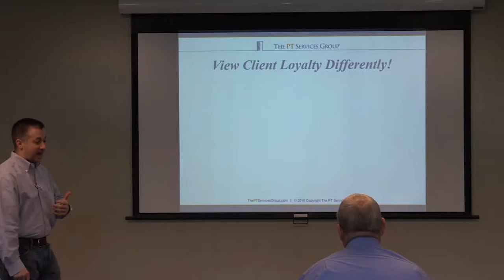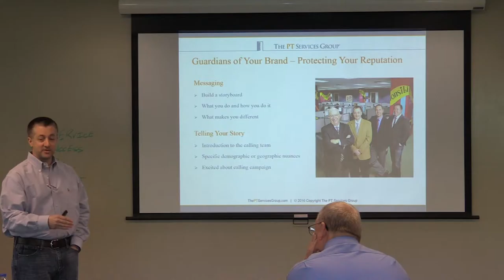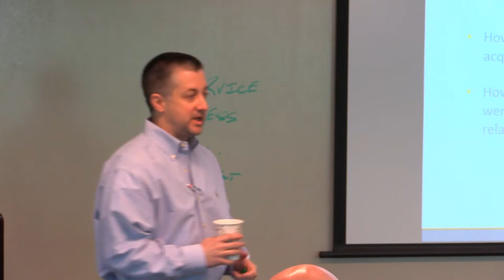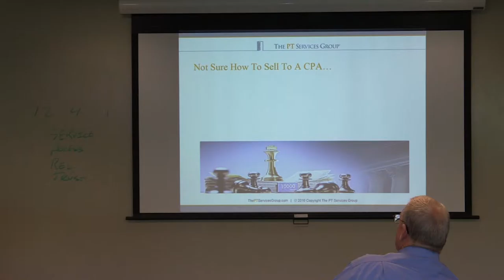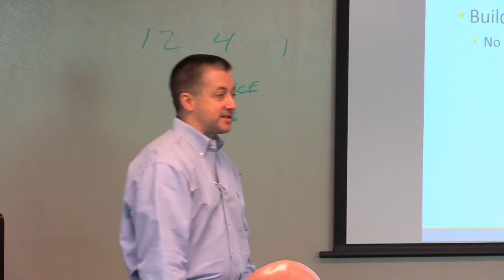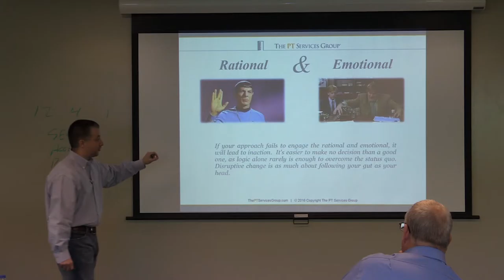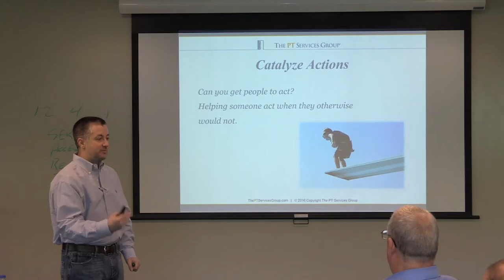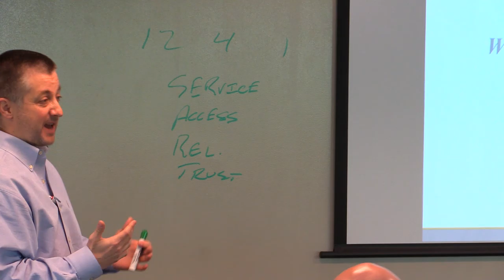PT Services Pro Partners Program at QM University